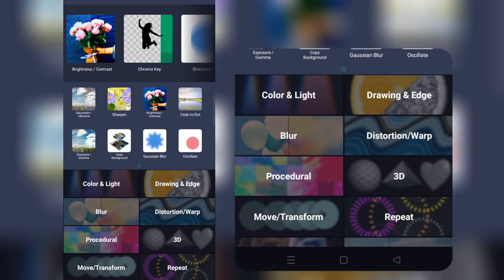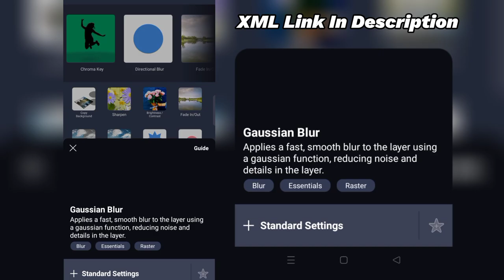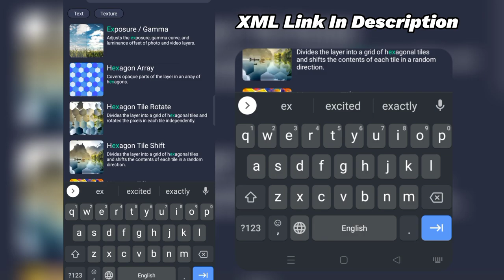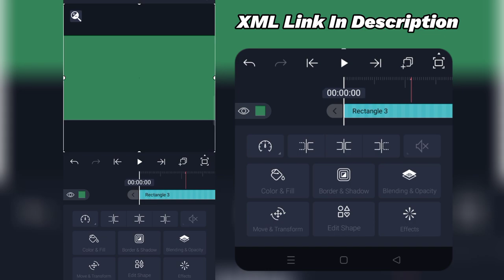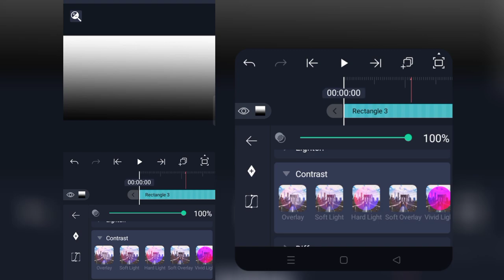✨How to edit HDR cricket videos on Android 🔥👀 \ Alightmotion Tutorial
How to add HDR effect on Cricket Videos 🔥👀